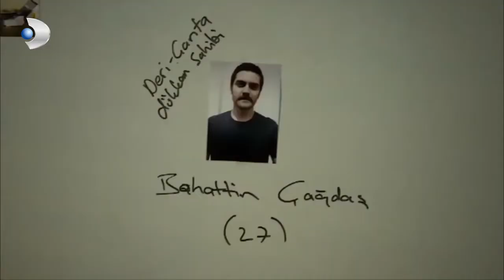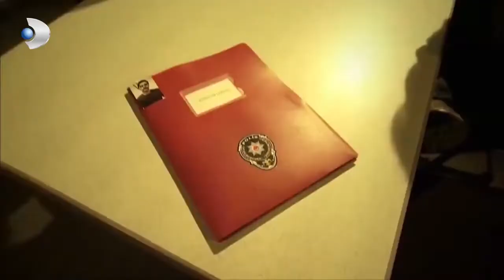Zahide'nin Sonunu Getiren, Öz Kardeşi Çıktı! - Kanıt Özel Sahneler